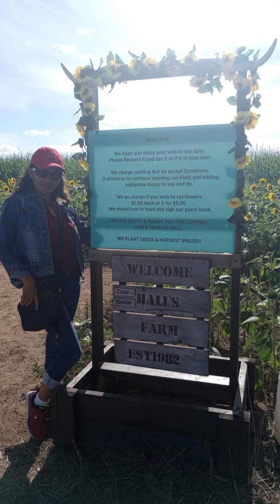Visited halls sunflower Farm in Rock Michigan USA🇺🇲// Absolutely beautiful amazing flowers🌻🌻🌻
life in America// PINAY in MICHIGAN USA🇺🇲// PHIL🇵🇭// @ VIENA bartell channel